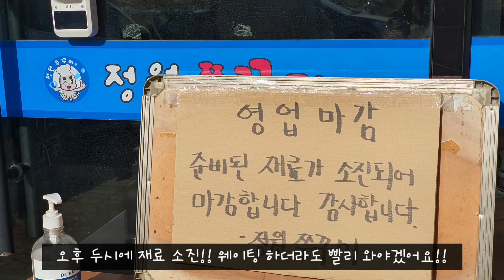하루 4시간만 오픈하는 쭈꾸미 맛집! 그마저도 재료 소진으로 마감해버리는 웨이팅맛집!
11:00 ~ 15:00까지 딱 4시간만
영업하는 봉담 정원쭈꾸미 봉담 맛집 인데요!
그마저도 오후 2시가 되니 재료소진으로
영업이 종료되었어요 :0

봉담에 맛집이 있다는 소식을 들은지
어언 4달이 되었는데

이제서야 방문하게 된 봉담 정원쭈꾸미에요!

왜냐하면
영업을 11:00 ~ 15:00까지만
하시기 때문에~
평일에는 도저히 오기가 힘들었고
주말에는 11:00 오픈런을 해야
겨우 먹을수 있다고 들어서
쫄아서 못왔었거든요! :D

그런데 설 연휴가 끝나서 그런지
생각보다 얼마 없는 웨이팅(20팀 / 30분 웨이팅)
후에 드디어 쭈꾸미를 영접할 수 있었어요!

오동통~한 쭈꾸미가 한가득!!
정말 한가득!!
지금까지 나온 쭈꾸미의 양은
잊으셔도 될것 같아요!
정말 푸짐하게 나오더라구요!

매콤한 쭈꾸미에 싱싱한 채소들과 함께
비벼 먹으면 얼마나 맛있던지~~

게다가 왕새우튀김은
말그대로 왕큼지막하게 나왔는데요!

새우 머리에 있는 뿔은
새우 중에서 가장 단단해서 입천장을
찔러서 빵꾸가 뽕 뚫릴 수 있기 때문에
미리 제거해셔서 튀겨 주셨네요!

아주 바삭하게 튀겨진 덕분에
머리채로 아삭아삭 씹어 먹으면
고소함이 폭발하더라구요!!

매운 쭈꾸미를 먹고 새우 한 입 먹으면
입에 머물고 있던 매운 기운이
개비스콘 먹었을 때 처럼 싸악~ 하고
내려가니까~ 완전 잘 어울리더라구요!!

그럼!
웨이팅 없이는 못먹는!
웨이팅 해봤자 재료소진으로 못먹을지도 모르는
우리에게 주어진 시간은 단4시간!
OK 봉담 맛집 Let's begin the foodie!